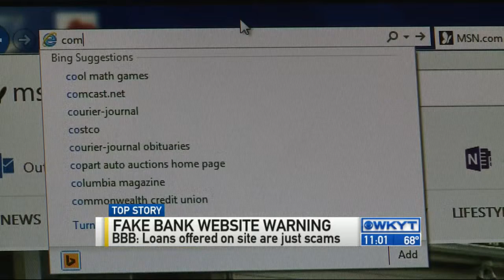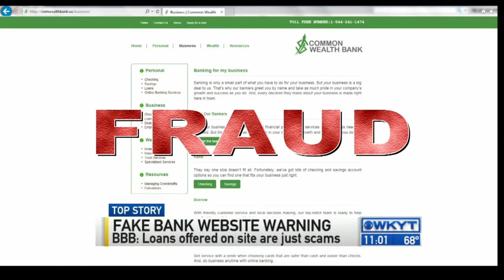BBB warns of fake website posing as legitimate KY credit union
The Better Business Bureau is warning about a website for a company called, âCommonwealth Bank,â falsely using an address in Lawrenceburg, Ky.